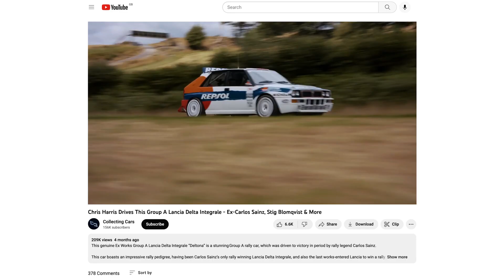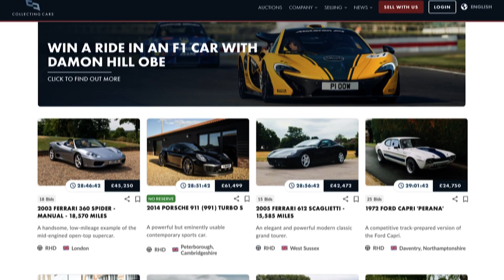2022 In Review - A Record Year For Collecting Cars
As our team looks back on a record year for Collecting Cars, we want to first say a huge thanks to all of our sellers, buyers, bidders and browsers during 2022.